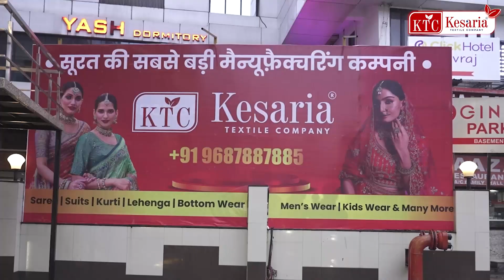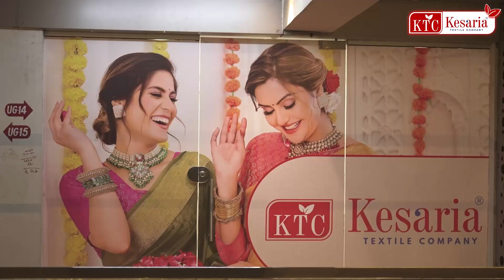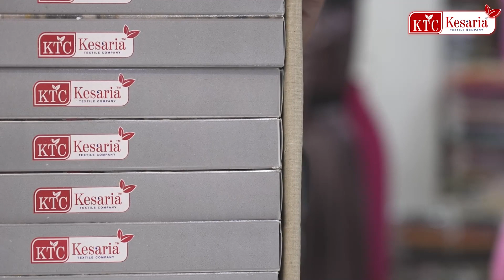Upgrade Your Shop with Premium Printed Sarees at Wholesale Prices | Printed Saree Exporters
🌟 Welcome to Kesaria Textile Company Exports! 🌟

🌟 Biggest Saree Exporter In India | Printed Saree Exporter | Saree Export To USA

Embark on a journey of style and elegance with the largest saree exporter in India! Our exquisite collection of printed sarees is now available for export, bringing the essence of Indian fashion to the shores of the USA and beyond.

🌐 Kesaria Textile Company, known for its commitment to quality and craftsmanship, proudly presents a stunning array of printed sarees that embody the rich traditions and contemporary trends of 2024. From vibrant floral patterns to intricate geometric designs, our saree collection is a celebration of Indian artistry.